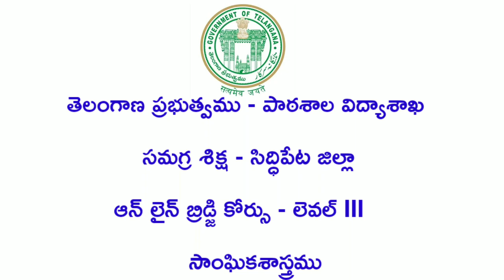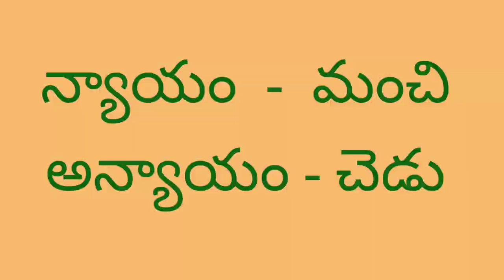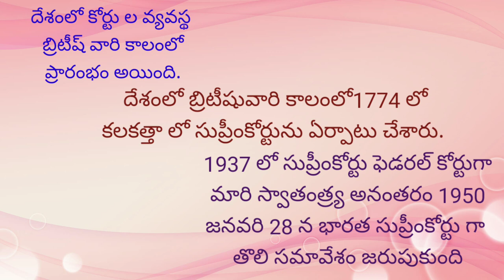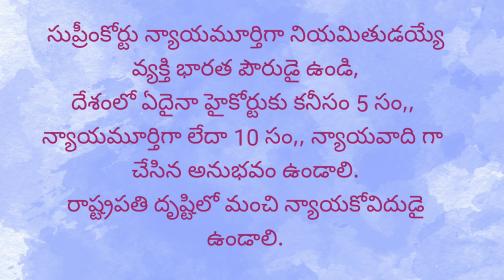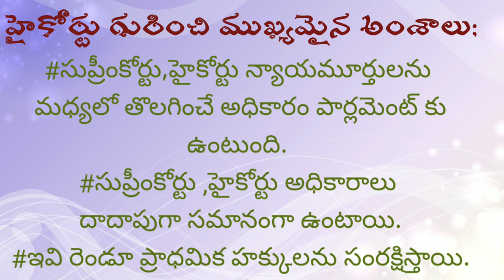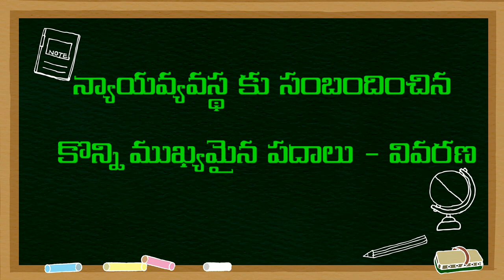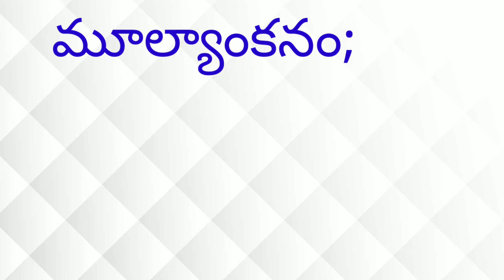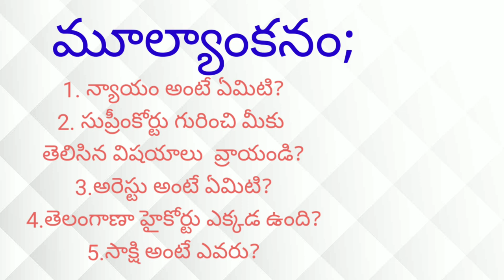DAY 20 BRIDGE COURSE LEVEL III SOCIAL STUDIES న్యాయవ్యవస్థ